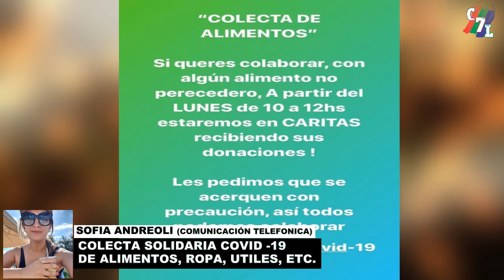COLECTA SOLIDARIA EN FERRÉ POR EL COVID 19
SOFIA ANDREOLI